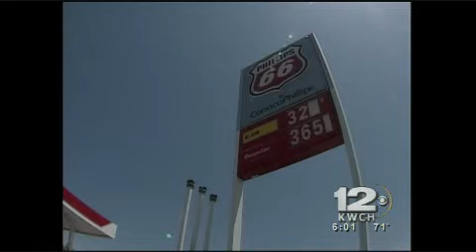ClassyCats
Cat Grooming done right!